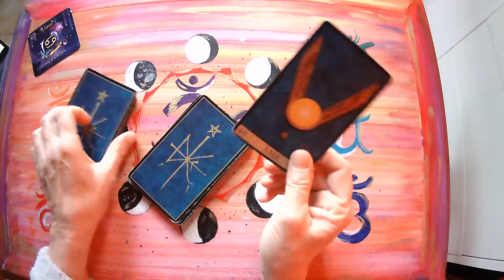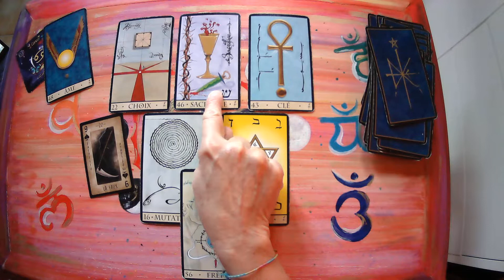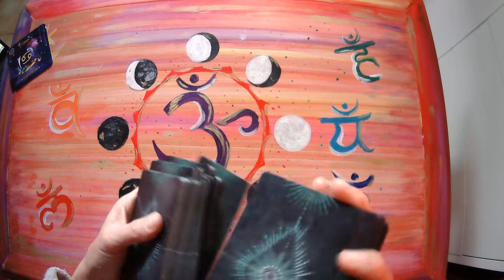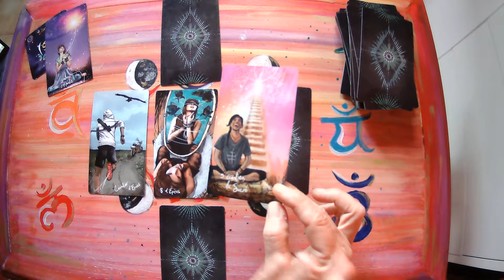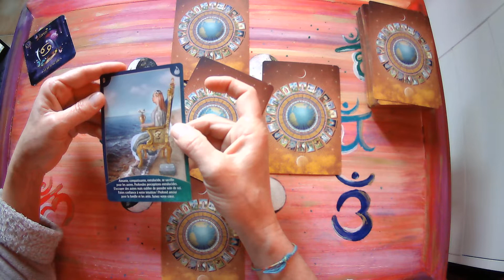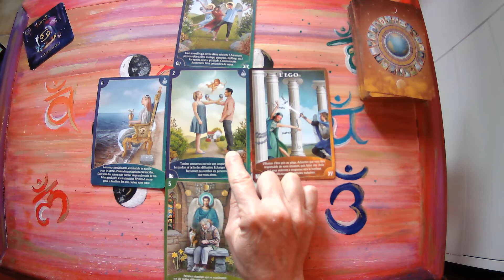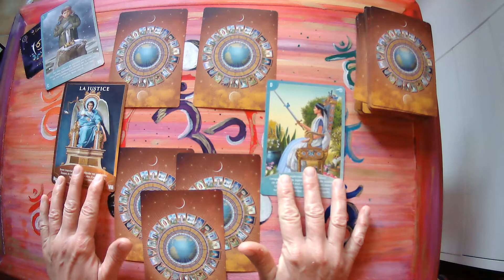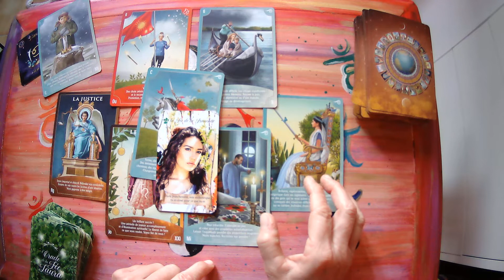CANCER♋ décembre 2022 : allez-vous écouter les messages de votre âme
tirage général : 1 min 15
tirage sentimental : 12 min 30
tirage spécial célibataires : 21 min 25
tirage spécial couples : 30 min 50